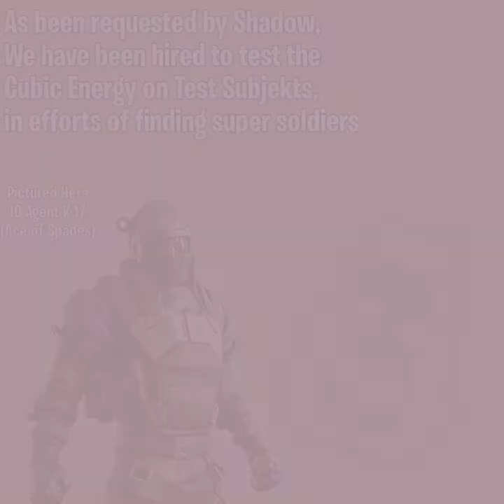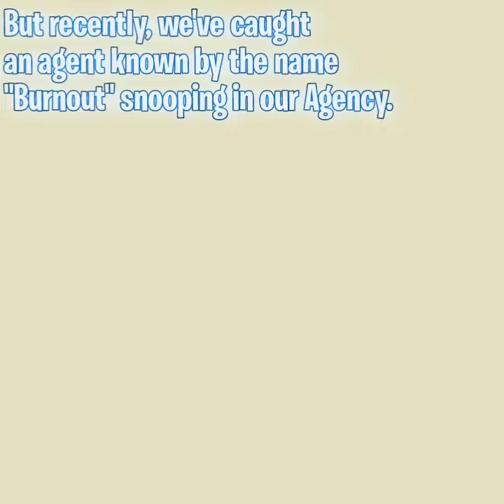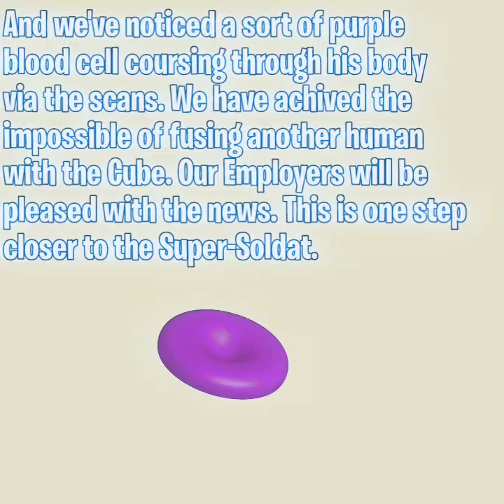Kevoloution_Energy_Solutions_Classified_Tape_1036650421 (FOR GHOST EYES ONLY)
I believe that this is the right place to post this. My colleague Meowscles and I have found this tape while trying to look for "something" at Kevoloution. Be warned, there may be some psycho Fourth Riech crap.

-Recruit Axo, 2-6